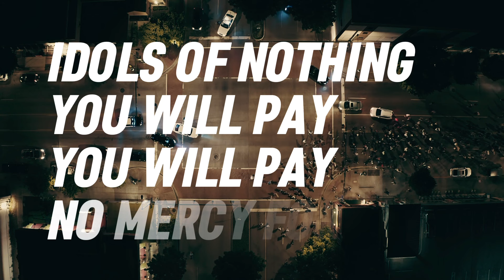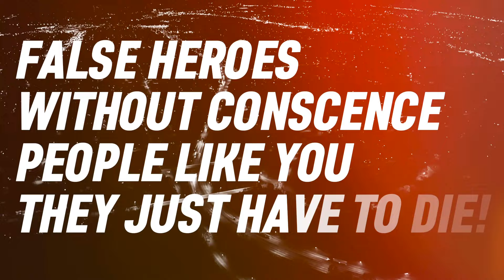500 Horse Power - Song for the beach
500 Horse Power - Song for the beach - New video 2024!
Recorded and Mixed by Haunted Recording Studio
Label: Andromeda Relix
Video created by Lavinia Bagnara

Diego, guitar
Michele, guitar
Giordano, voice
Damiano, bass
Eppe, drums